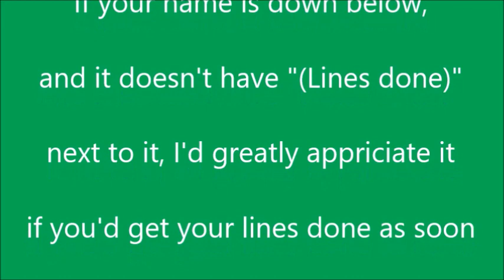Lines needed for Put Upon Percy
Narrator : Geo The Avatared Creature
Percy : Fairly Oddengine Creations
Thomas : Luca Dollar
Annie and Clarabel : Bridazzel (Lines Done) and Hyper Artist (Lines done)
Troublesome Trucks at the yard : Thomas Ruvo and Wade Connects (Lines Done)
STH : Holden Stafford
Foreman : Rob The Green Engine(Lines Done)
Percy’s Driver : ScottishTwinFan120
Troublesome Trucks at the mine : Melissa Taverner(Lines done), Jetthehawk1994 (Lines done), train ninja 21, and Khalil Thompson
Miner : Dueling Express